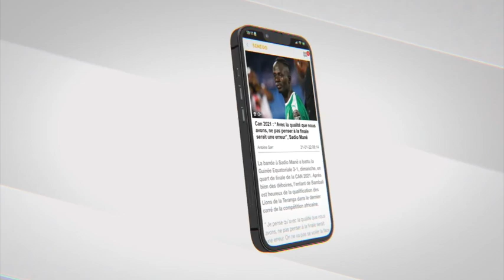Badiéne de la serie polygame: Dama meunone xéssal, sama teinte yonou ken nekouci, samay woudiou...